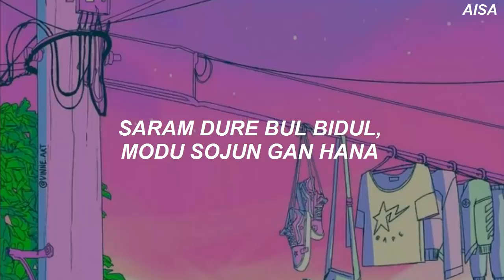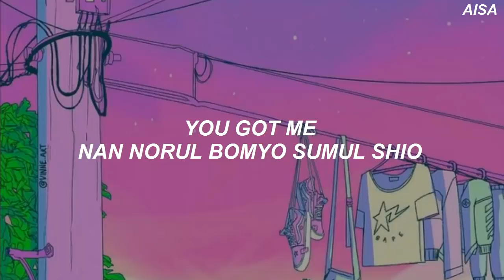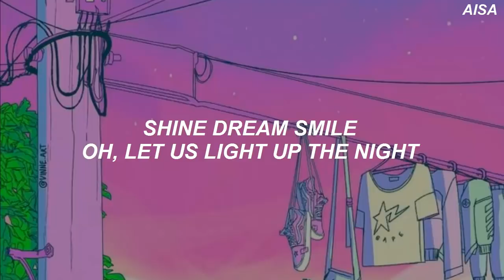BTS (방탄소년단) – 'Mikrokosmos (소우주)' Easy Lyrics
BTS (방탄소년단) – 'Mikrokosmos (소우주)' Easy Lyrics (pronunciacion) (letra facil)